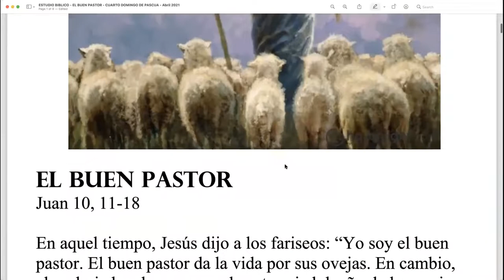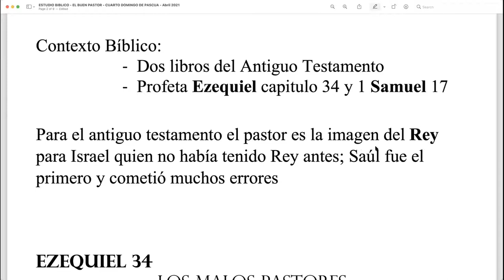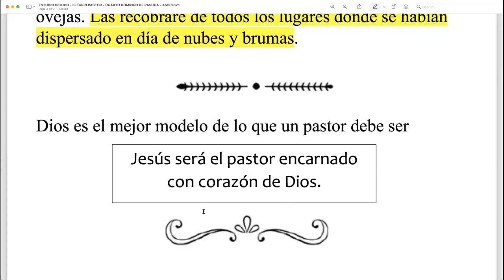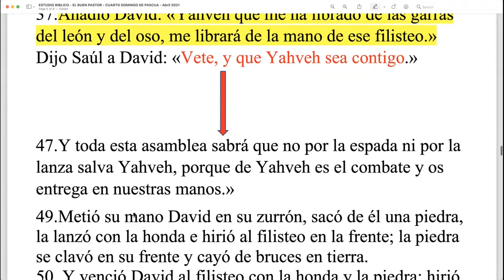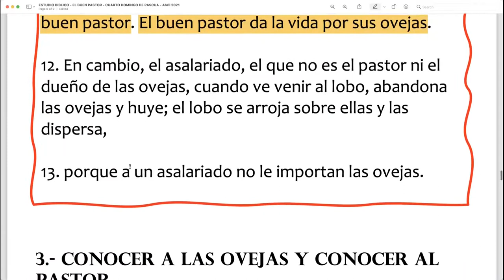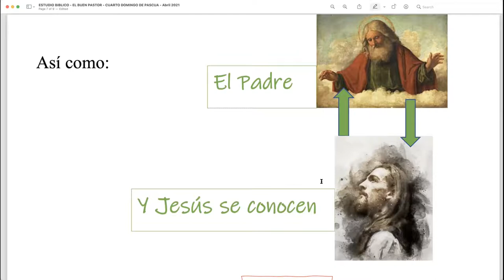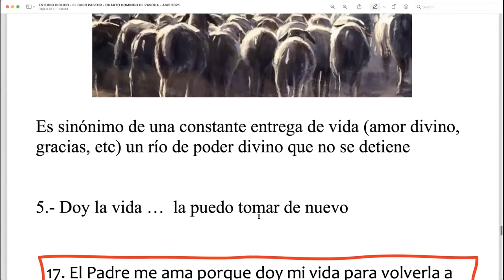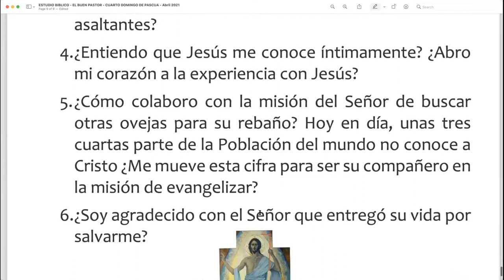ESTUDIO BIBLICO 4to DOMINGO DE PASCUA ABRIL 25 2021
YO SOY EL BUEN PASTOR

Yo conozco a mis ovejas y ellas me conocen a Mí

Permission to Podcast/Stream music in this service obtained from ONELICENSE
Licence # A-734866.